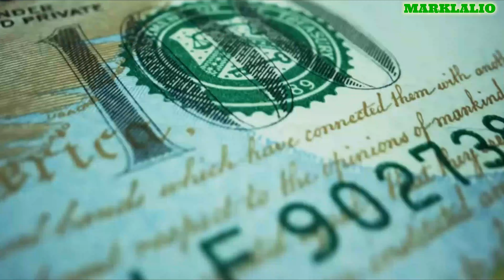Inflation, Wages Top Concerns – Survey in Philippines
INFLATION, affordable food and higher wages are the most urgent concerns among Filipinos, a nationwide survey conducted by OCTA Research showed.

Fewer still want the government to pursue plans to amend the Constitution. Only one percent of those who participated in the survey expressed their belief that Charter change was an urgent national concern.

Half of those surveyed said having a secure and well-paying job or source of income is their number one concern.

travel vlog
philippines youtuber
shorts video
exploring anything
discovering anywhere
exploring anywhere
roadtrip philippines

4. Comment or leave a message.